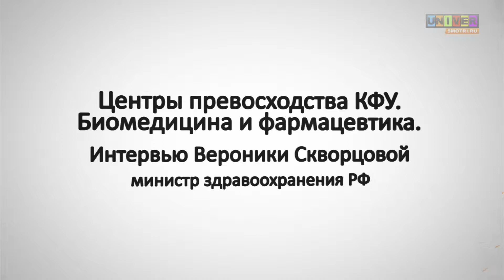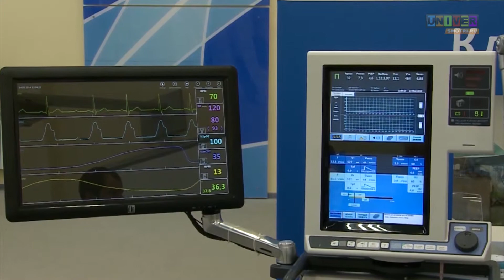Интервью Вероники Скворцовой, министра здравоохранения РФ